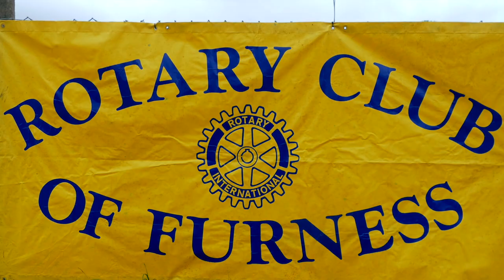Tour de Furness 2018 (The Rotary Club of Furness)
A fantastic effort by everyone involved! Despite poor weather at the start, a great turnout, an enjoyable ride and lots of money raised for many worthy causes. For more information about the event go For more information about the organisers, The Rotary Club of Furness, go